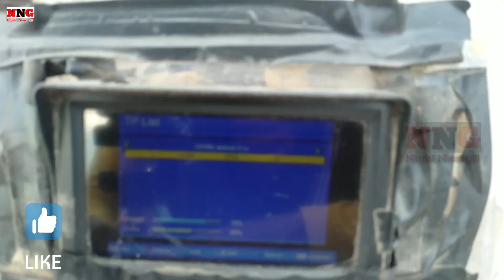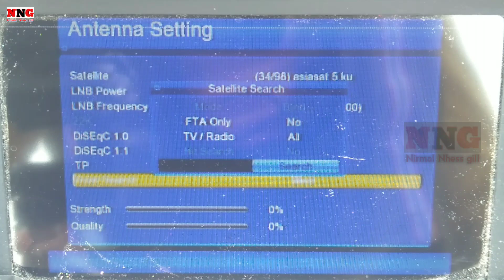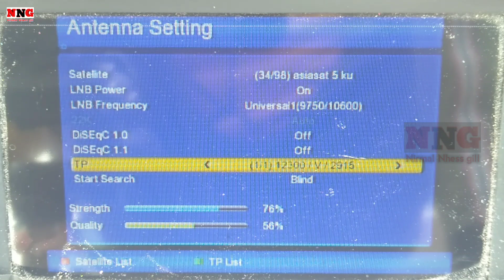asiasat 5 madani tv dish setting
Hi friends
Is video me maine btaya hai ki asiasat 5 madani tv dish setting Madani tv asiasat 5 satellite dish setting new update
ke bare me